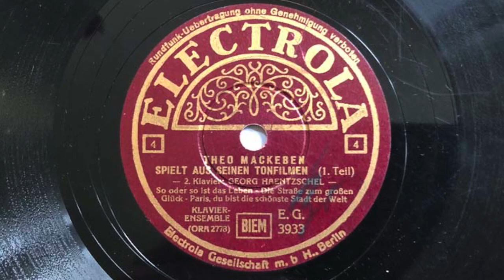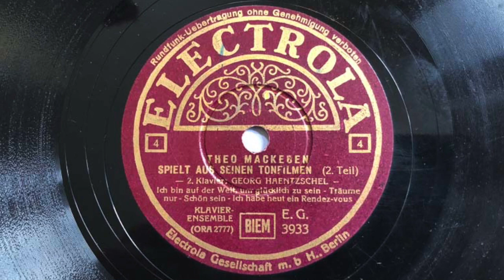Theo Mackeben spielt aus seinen Tonfilmen - Theo Mackeben, Georg Haentzschel 1938 Berlin Klavier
a) Theo Mackeben spielt aus seinen Tonfilmen (1. Teil) (Mackeben)
b) Theo Mackeben spielt aus seinen Tonfilmen (2. Teil)  (Mackeben)

THEO MACKEBEN spielt
2. Klavier: GEORG HAENTZSCHEL

a) Mx: ORA 2778-2, ELECTROLA E.G. 3933
    Berlin, 24. März 1938
b) Mx: ORA 2778-2, ELECTROLA E.G. 3933

THEO MACKEBEN wurde 1937 von ELECTROLA unter Vertrag genommen, um konzertant eigene Kompositionen mit Begleitung von einem Tanzorchester, buw. einem zweiten Pianisten mit Rhythmusgruppe aufzunehmen.

Die vierte Platte dieser THEO MACKEBEN-Reihe auf ELECTROLA zeigt ein Potpourri mehrerer Filmmelodien, die THEO MACKEBEN geschrieben hat. Am zweiten Klavier sitzt GEORG HAENTZSCHEL, dazu kommt Rhythmusbegleitung.

Obwohl die Bestellnummern dieser vier Platten direkt nebeneinander liegen und die ersten beiden Erscheinungen bereits im April 1937 in den "Skizzen" vorgestellt wurden, zieht sich die Aufnahmetätigkeit über ein Jahr lang. So ist davon auszugehen, dass die beiden letzten Bestellnummern im voraus reserviert waren, doch als Lückenfäller erst später veröffentlicht wurden.